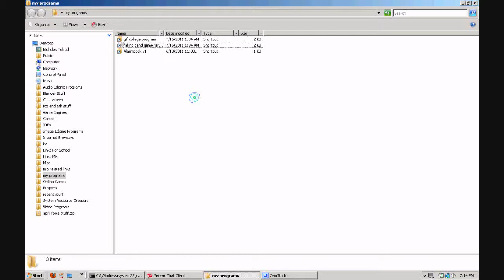Falling sand game test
It is a little falling sand game I made to work in my game engine. It has sand and water particles. It works fairly well, and runs just as fast as a version I put together before I made the game engine. Two problems are that the water spreads slowly, and I haven't figured out how to get sand to sink through the water yet.

It uses two two-dimensional arrays. One is iterated through to run particles and the other is read from and updated during the iteration. Then after the iteration is done the first array is updated to be the same as the other.